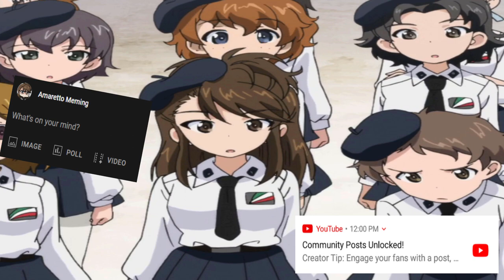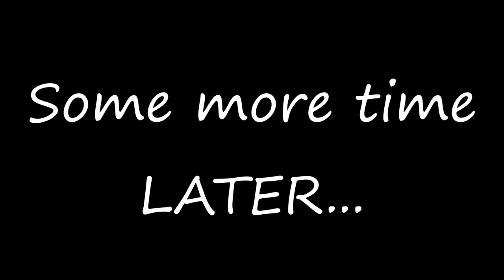Pepperoni is the Best [(Pepperoni Trolls Amaretto) 500 subscriber Special]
This has been sitting on the back burner for a while. Glad I can finally get it out of my hair! And I couldn't really pick a title... or a good ending... ENJOY!